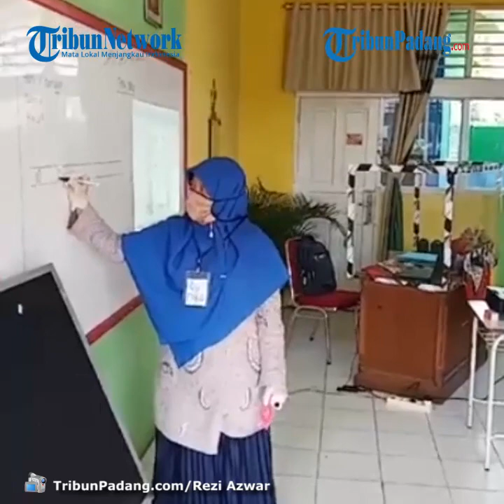Kadisdik Kota Solok Uji Coba Proses Belajar Tatap Muka, Lakukan 3 Minggu di SDN 09 PPA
TRIBUN-VIDEO.COM - Kepala Dinas Pendidikan Kota Solok akan melaksanakan uji coba sekolah tatap muka di SDN 09 PPA di Kota Solok selama tiga minggu.

Sekolah tersebut berlokasi di Pasar Pandan Air Mati, Kecamatan Tanjung Harapan, Kota Solok, Provinsi Sumatera Barat (Sumbar).

Hingga saat ini, sekolah tersebut sudah menjalani proses belajar tatap muka selama lima hari dimulai Senin (20/7/2020) lalu.

Murid yang sekolah hanya diperuntukkan untuk kelas 1 saja, dan dalam sehari hanya ada 10 murid.

Adapun total murid tersebut ada 60 orang, dan masuk secara bergantian dalam waktu seminggu.

Kadis Pendidikan Kota Solok, Rosavella YD mengatakan bahwa proses belajar tatap muka di SDN 09 PPA masih dalam tahap uji coba.

Kata dia, dalam uji coba tersebut hanya dilakukan di SDN 09 PPA yang didampingi oleh Dinas Kesehatan Kota Solok, Dinas Pendidikan Kota Solok, dan Tagana Kota Solok.

"Sekarang ini belum dipastikan atau ditetapkan, tapi nantinya akan kita lakukan evaluasi," sebut Rosavella, Jumat (24/7/2020).

Setelah diadakannya uji coba tersebut, pihaknya akan menentukan nantinya bagaimana proses belajar mengajar yang terbaik diterapkan di Kota Solok.

"Nantinya kita akan melakukan evaluasi terhadap pembelajaran tatap muka ini. Kami belum ada mengatakan akan melakukan proses belajar mengajar tatap muka. Mengingat kondisinya masih zona kuning, sedangkan zona hijau saja baru mulai belajar mengajar pada September," sebut Rosavella.

Rosavella masih berprinsip bahwa belajar tatap muka sangat efektif dalam proses belajar. Namun, dengan kondisi Covid-19 sekarang ini membuat pihaknya mempertimbangkannya.

"Untuk uji coba hanya sekolah ini, dan akan dilaksanakan selama tiga minggu. Hasilnya akan kita sampaikan ke pimpinan," sebut Rosavella.(*)